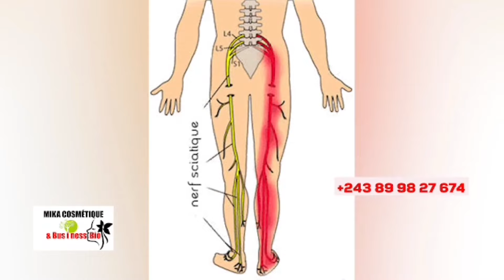TR!STE:L 1 DE PLUS GRAND PASTEUR(LE PERE DU REVEIL)SA FILLE AÎNÉE NANA AIDINI ABALA N EST PLUS MAWA